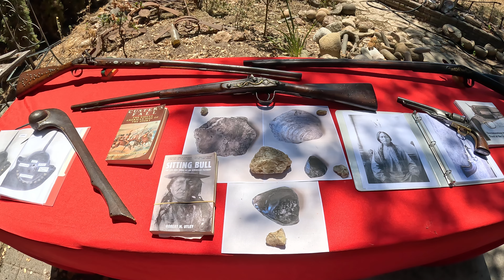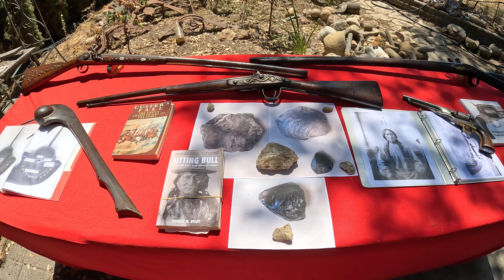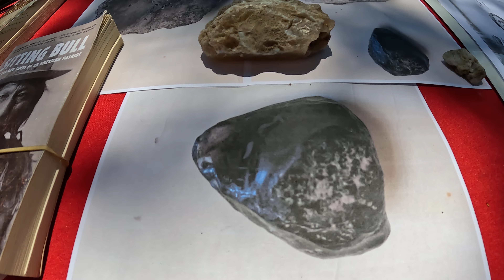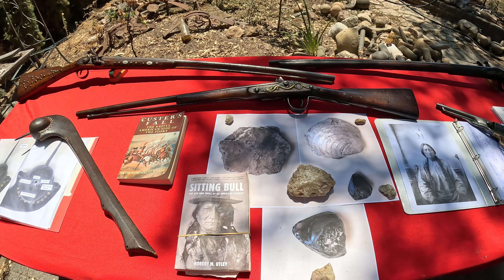Little Bighorn treasure hunting sources part 38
Sitting Bull's Holy Stones